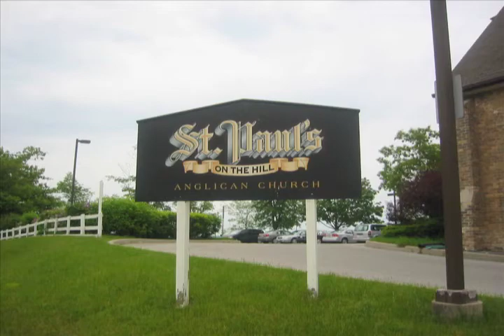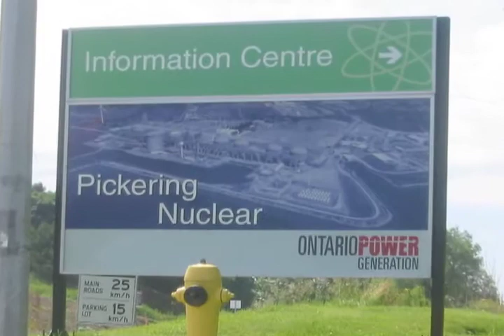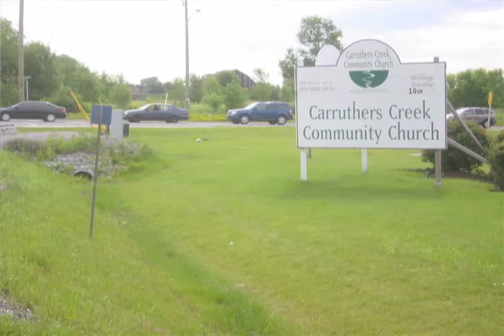St Paul's Community Foodbank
The operation of St Paul's Community Foodbank in Pickering, Ont, Canada